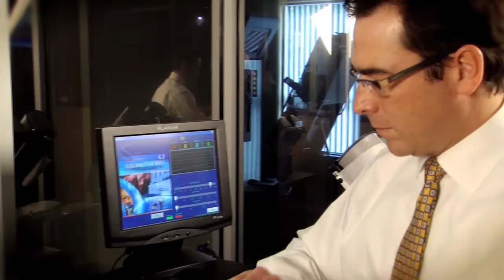Chiropractic Rancho Cucamonga - Lower Back Pain, Back Doctor, Spine, Degenerative Disc, Headaches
Advanced Health Source provides chiropractic care for patients in Rancho Cucamonga, Upland, Claremont, Fontana, Alta Loma and Ontario California.

Dr Troy Don and Dr. Ian Porterfield help patients suffering from lower back pain, neck pain, shoulder pain, sports injuries, auto accidents, workplace injuries, carpal tunnel syndrome, degenerative disc disease and headaches.

Using state of the art technologies such as Decompression Therapy, Pro Adjuster, Cold Laser, Vibration Technology and Zerona, they help patients get better fast!